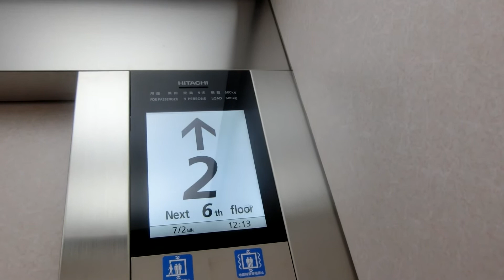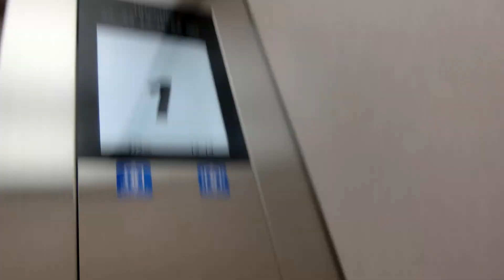広島市東区内某ビルのエレベーターvol.5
第5世代アーバンエースをベースにしたGセレクトに更新されていました。更新後かご内のインジケーターは液晶でドアシグナルも搭載されました。更新前は第2世代プリード(クオリティ80Ⅱ)でした。利用がない時は自動的に1階に戻ります。

メーカー：日立
機種：Gセレクト(第5世代アーバンエース)
駆動方式：ロープ式
設置台数：1基
アナウンス：なし
到着チャイム：なし
車椅子操作盤：なし
停止階：1,2,3,4,5,6
停止可能階：1,2,3,4,5,6
用途：乗用
定員：9名
積載：600kg
ドア：2枚両開きドア
設置年度：1988年6月
リニューアル年度：2016年度